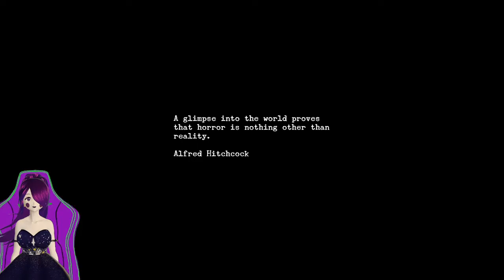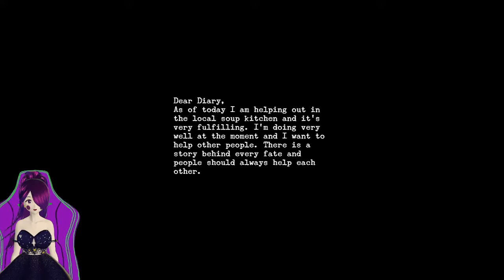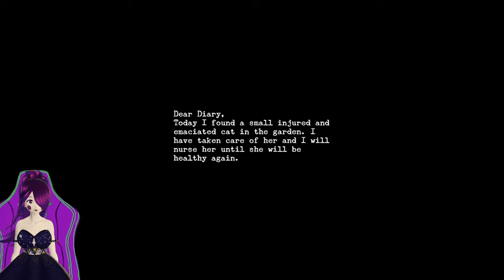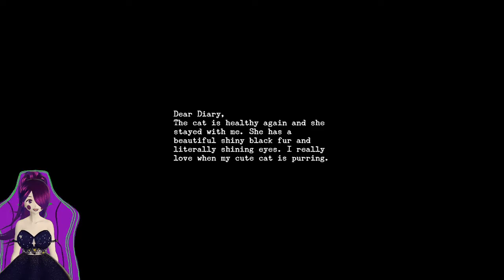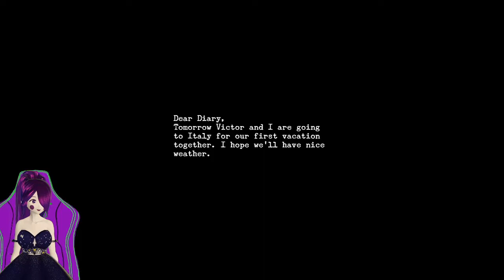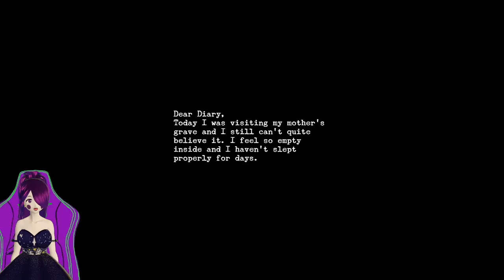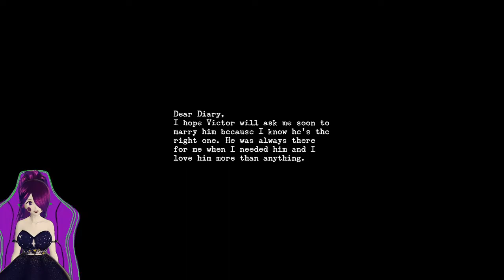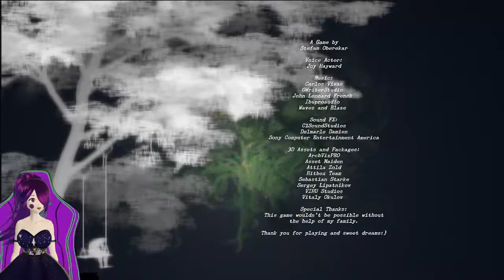the revenge of sophia red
The Revenge Of Sophia Red is a first-person psychological horror adventure with puzzle elements. It's about the life of the book author Sophia Red. Love can turn into hate and make people blind. Revenge has become the only meaning in Sophia's life. This is her story.